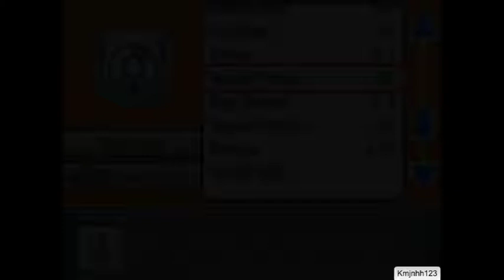Pokemon: Zeta - Walkthrough - Episode 102 - Mt. Epsilon Upper Level 3 + Brendan Fight